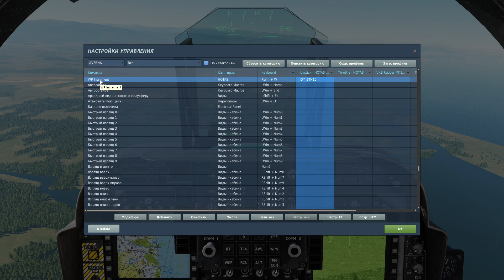DCS World 2.5 | AV-8B | Обновление режима CCRP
Видео про обновление режима CCRP самолёта AV-8B в авиасимуляторе DCS World 2.5

Система:
Процессор - Intel Core i5-3570K
Видеокарта - Gygabyte GeForce GTX 1080Ti